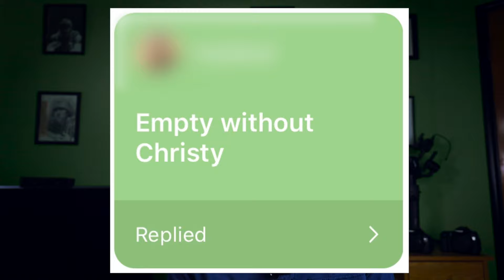Exploring Street Photography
Street photography is an incredible experience. Check out the amazing Fresno photographer, Devin Bovee, as he takes me on a journey through the heart of Downtown Fresno! I don’t really do street photography so this was an awesome chance I did not wanna pass up!

My Gear:
Canon 5D Mark IV
F1.8 50mm
F4 16-35mm IS USM

Devin’s Gear:
Nikon D750
F1.8 50mm